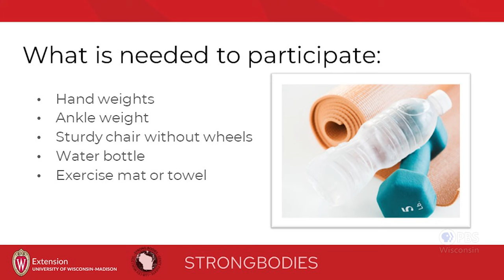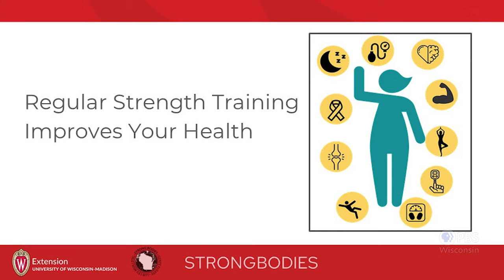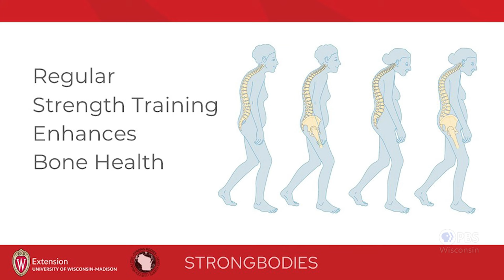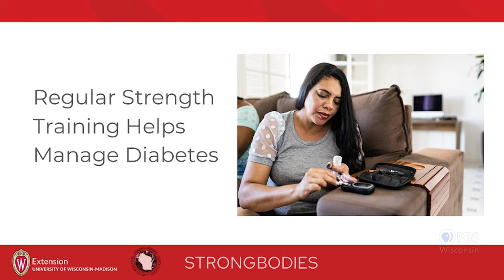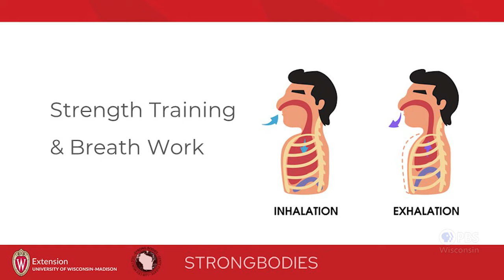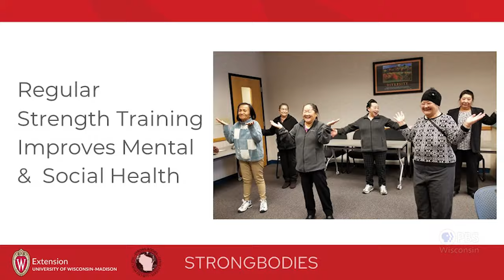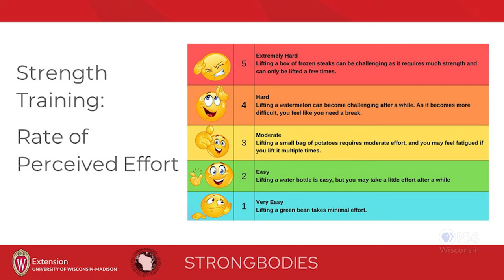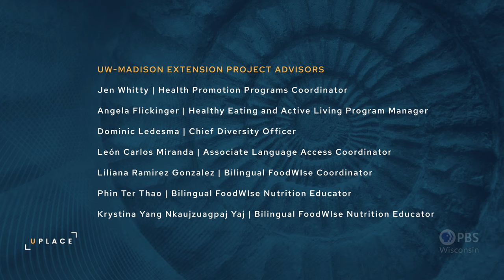StrongBodies: Strength Training for Life | University Place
Angela Flickinger, Program Manager for Healthy Eating and Active Living at UW-Extension Madison, leads a class through the evidence-based StrongBodies strength training program designed to increase strength, flexibility, and endurance.